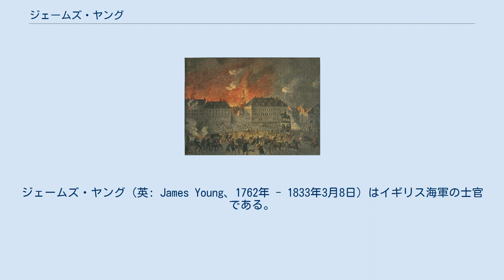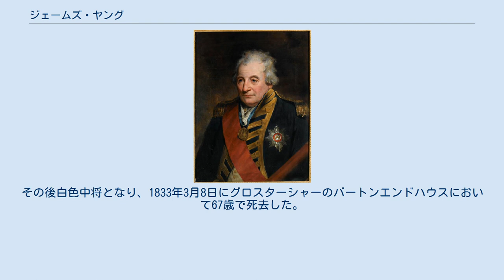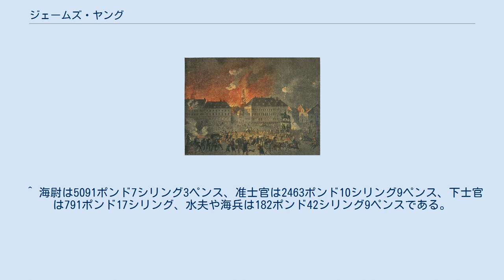ジェームズ・ヤング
ジェームズ・ヤング（英: James Young、1762年 - 1833年3月8日）はイギリス海軍の士官である。
フランス革命戦争とナポレオン戦争に従軍し、最終的に白色中将にまで昇進した。
 ヤングは1762年に海軍士官の子として生まれた。
父と腹違いの兄の後を追って海軍に入り、フランス革命戦争の初期、ジョン・ジャーヴィスと西インド諸島で任務に就いていた時に、指揮官（海尉艦長）に昇進した。
最初に指揮したのは火船であったが、同時に74門艦も指揮しており、その後勅任艦長となってフリゲート艦の指揮を任された。
巡航中に私掠船の拿捕に成功して他の艦に転属となり、1799年の後半には、スペインのフリゲート艦を追跡してそのうちの1隻を拿捕した。
このフリゲート艦はスペインの植民地から高価な貨物を積んでおり、その拿捕に関与した艦長たちはかなりの富を手にし、乗員たちもいつもの給料に比較すると巨額の金を手にした。
 その後フランス革命戦争が終わるまでは、フリゲート艦を指揮して、この艦をアミアンの和約締結時に退役させた。
その後ナポレオン戦争の勃発とともにすぐ第一線に戻り、1807年までは74門艦の指揮を執って、1807年のコペンハーゲンの戦いに参戦した。
ナポレオン戦争の終わりごろには将官となり、1830年にはさらに昇進して白色中将となり、その3年後に死去した。
 ジョン・ジャーヴィス ジェームズ・ヤングは1762年、海軍軍人の家族に生まれた。
父ジェームズは海軍士官で後に中将に昇進し、母ソフィアはジェームズの2度目の妻だった父と最初の妻エリザベス・ボルトンの子供である腹違いの兄、ウィリアムも海軍での任務に従事して、赤色中将にまで登り詰めた。
ジェームズ・ヤングも父と兄の後を追って海軍に入り、入隊後数年たった1794年に、ジョン・ジャーヴィスから指揮官をまかされた。
フランス革命戦争が始まって間もないころだった。
その前に、ヤングは西インド諸島でジャーヴィスと任務についており、イギリスへ戻る途中のリプライザルの艦上で、火船コメットの指揮を命じられた。
ヤングは、1795年6月から短期間、少将に昇進したクリストファー・メイソンの後任としてゼラスの指揮を執った。
その後ヤングは地中海へ向かい、コメットの指揮を再開して、1795年10月5日に勅任艦長となった。
 1796年、ヤングは32門艦グレーハウンドを指揮して北海を航行し、その後英仏海峡に向かって、複数の私掠船と交戦して見事に勝利を納め、12月17日午前4時にバルフルール岬沖でアバンチュールを、12月18日午前7時にビーチー・ヘッド沖でタルターヌをそれぞれ拿捕した。
アバンチュールはブリッグ船で、16台の4ポンド砲を搭載し、乗員が62人いた。
指揮官はシティザン・ペルティエだった。
この船はカレーを出てから2日目で、初めての航海であり、まだ捕獲した船はなかった。
タルターヌもブリッグ船で、16台の4ポンド砲を積んで、乗員が60人いた。
こちらはディエップから出港していた。
この私掠船もまだ何も捕獲していなかった。
拿捕報告によると、ヤングは18門スループ艦のプローヴァーのチェシャー艦長に賛辞を送っている。
プローヴァーは、ヤングの私掠船追跡を見ていて、タルターヌの退路を巧みに断ち切ったのである。
ヤングは1797年3月までグレーハウンドの指揮を執った後、32門艦ユニコーンの指揮官となった。
 1799年10月16日の、エタリオンとテティスの交戦　トマス・ホイットコンブ作 ユニコーンの次には、1799年2月に38門艦エタリオンを指揮した。
1799年10月16日午前3時、エタリオンは海上に3つの帆影を認めた。
風下へ回ったところ、それは2隻の敵のフリゲート艦と、ウィリアム・ピエールポイント艦長の指揮のもと、それを追跡している38門艦のナイアッドだった。
ヤングも追跡に加わり、その翌朝、追跡側のイギリス艦に新たにヘンリー・ディグビー艦長のアルクメンも加わり、また追跡中にジョン・ゴア艦長のトリトンもやって来て、トリトンは4隻目として後方から追跡に加わった。
ピエールポイントは、しんがりにヤングのエタリオンを残して、一番前にいた艦に交戦するよう信号を送り、午前7時に、スペイン艦とわかったフリゲート艦2隻を引き離した。
エタリオンは後ろの方のフリゲート艦を追いかけた。
双方とも船尾と艦首砲から砲撃し、接近した後に片...